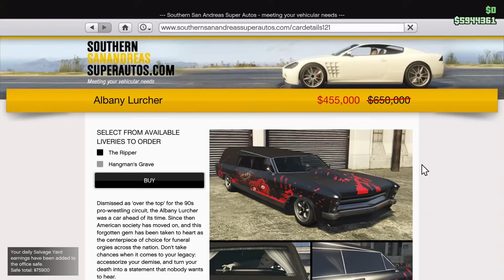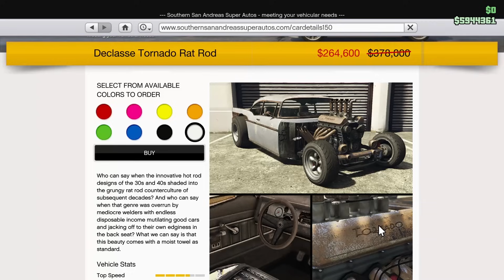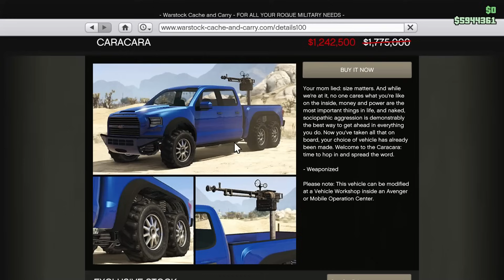تحديث الهالوين | قراند 5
▼تقسيم الفيديو:
مقدمة 0:00
شرح 0:06
النهاية 2:06